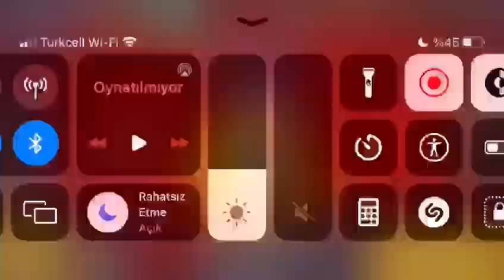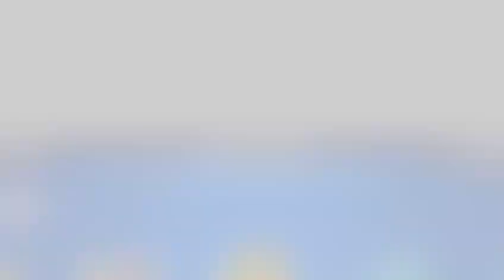Finally reaching 30K thropies | Brawl Stars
Brawl stars is game which can make you mad and happy lol
Today in brawls stars I finally rached 30k thories. I have a easy way to get thropies.
And also song that I used is Crab rave

0:00 - 0:11 Intro
0:11 - 0:53 Tactic 1
0:53 - 1:39 Tactic 2
1:39 - 1:50 Moment of truth
1:50 - 1:59 Outro